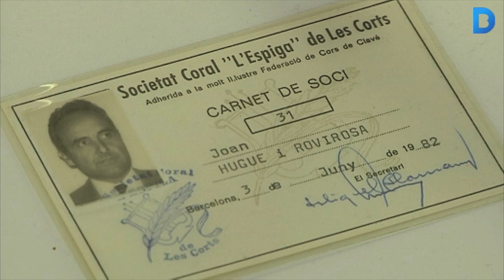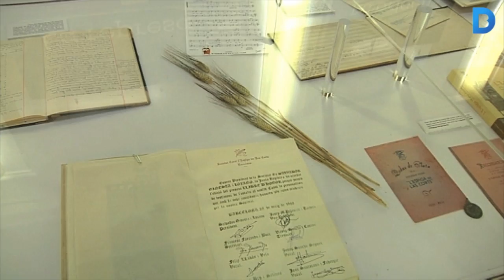L'Espiga de les Corts amb 90 anys és l'entitat més antiga del districte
La Societat Coral l'Espiga de les Corts ha fet 90 anys i ho ha celebrat amb una mostra a la seu del districte de les Corts. A l'exposició es poden veure fotografies dels anys de fundació de l'Espiga, retalls de diaris de l'època, exemplars de la revista La Veu de l'Espiga i documents de les diferents seccions que conformen avui dia l'Espiga de les Corts.  Segons els seus socis és l'entitat més antiga del districte. Quan es va fundar, estava formada per una vintena d'homes i fins al 1976 no s'hi van afegir les dones. Més informació